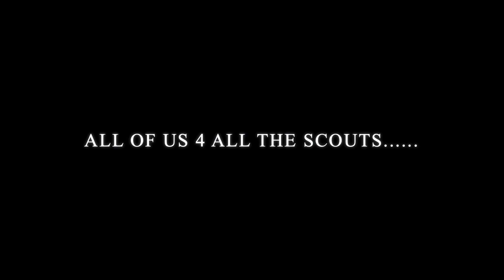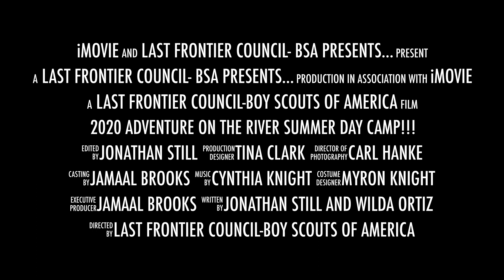Promo Video: 2020 Adventure on the River Summer Day Camp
2020 Adventure on the River Summer Day Camp
June 29-July 3, 2020 (8am-4pm)
Boathouse District- Oklahoma City